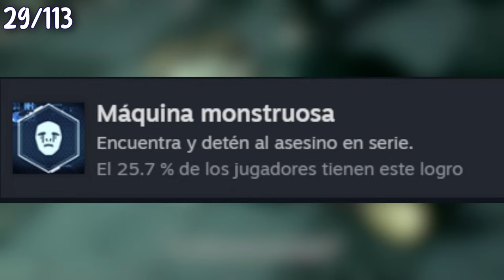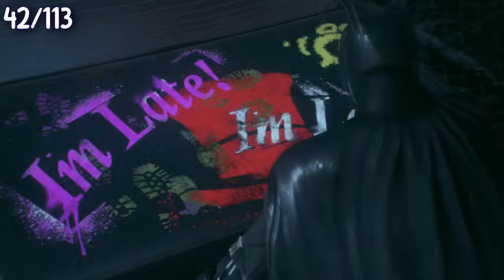EL PLATINO de BATMAN ARKHAM KNIGHT me dejo SIN CORDURA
Finalmente el video de Batman arkham knight esta aquí, con esto tendría la trilogía entera en el canal lo cual me enorgullece mucho, espero les guste mucho